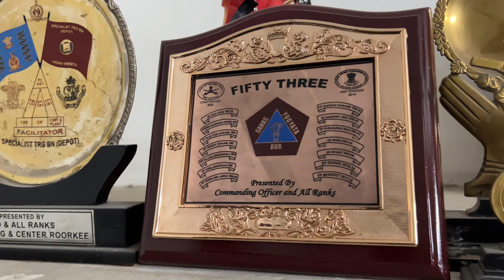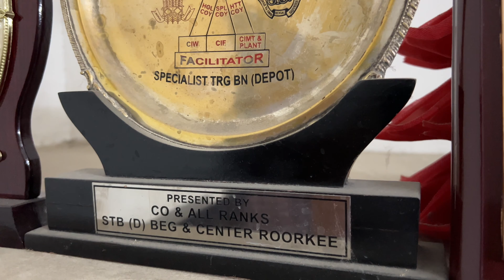काशीपुर से शॉपिंग करके गाँव वापस | Back To Village | Amit Kamboj Vlogs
About This Video- We are going back to our village today. It is always a good experience at Kashipur as we enjoy a lot here especially Ishaan with his cousin brothers and sisters. Enjoy this family cum travel vlog and share your feedback in the comment section below. Thank you in advance!
Hello Guys,
My name is Amit Kamboj, a human being from a small village trying best to convert his big dreams into a reality. I am here to share the journey of my life with you all.
Would like to receive your feedback in the comment section below.
Love & happiness to all of you.🙏
Kashipur
Kashipur se gaaon
city to village
back to village
Travel Vlog
travel vlog
village life
village lifestyle
Kashipur to village travel